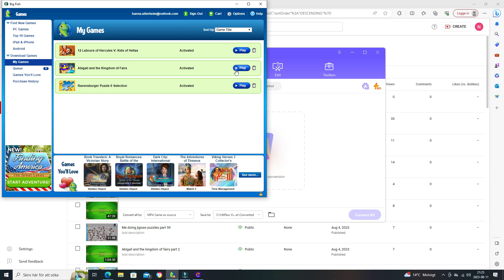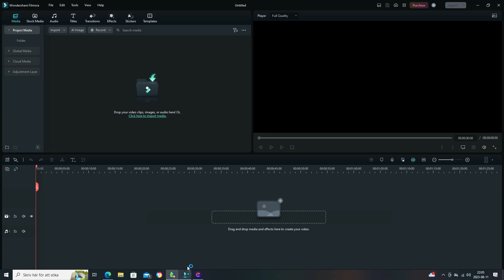Abigail and the kingdom of fairs final part